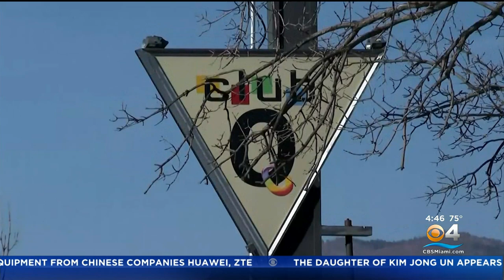Assault Weapons Ban Debate Reignites After A Series Of Mass Shootings Across The Country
Congressional Democrats are reigniting their push for new gun control legislation in the wake of recent mass shootings. President Biden has stated he'll move on stricter gun laws before the year is over.